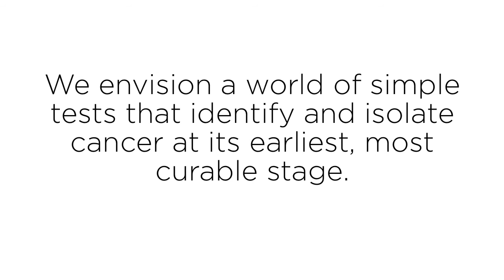Interview with Bree Mitchell, Deputy Director, Canary Center at Stanford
Bree Mitchell, Deputy Director of the Canary Center at Stanford for Cancer Early Detection, explains what motivated her to choose early detection as her field of research and why she choose to work at the Canary Center at Stanford.

Canary Foundation is the world's first non-profit organization dedicated solely to the funding, discovery, and development of tests for early cancer detection. Learn more about Canary Foundation and early cancer detection research, please